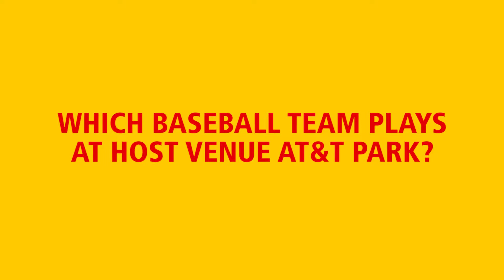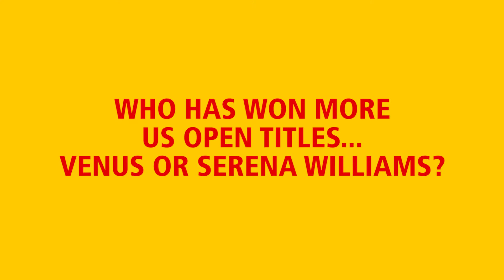Rugby World Cup Sevens Player Quiz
Join Rugby World Cup Sevens stars as they take on a USA-themed quiz covering sports and general knoweldge.